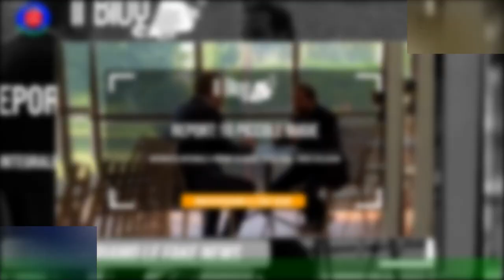Amici, ex allievo del talent si mostra sui social l’inferno attraversato per le complicazioni post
Amici, ex allievo del talent si mostra sui social  l’inferno attraversato per le complicazioni post Covid (Video)
Uno storico ex allievo di Amici  è tornato sui social visibilmente provato e dimagrito dopo aver vissuto mesi davvero infernali per via di alcune gravi complicazioni post Covid. Pasqualino Maione, terzo classificato al talent show di Maria De Filippi alle spalle di Marco Carta e Roberta Bonanno,è stato ricoverato per diversi mesi in ospedale a causa di un’infezione a midollo spinale e cervello.